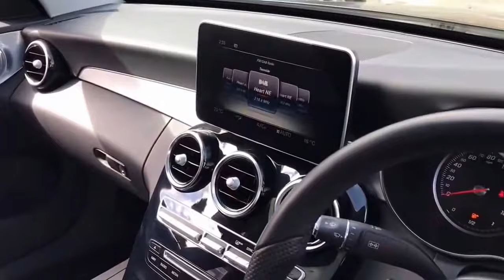Mercedes-Benz C Class C200 Sport Premium Plus Saloon 2.0 Automatic Petrol